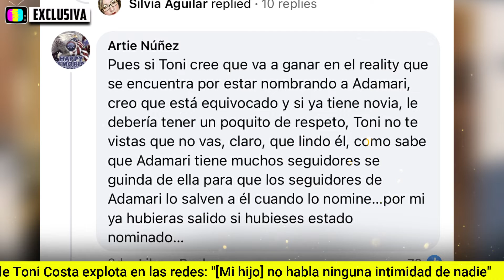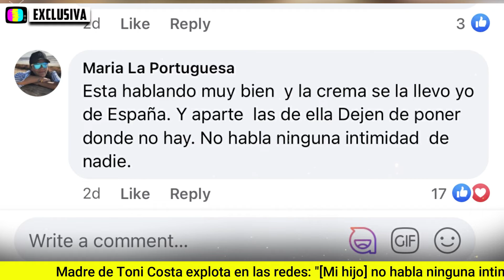😱Madre de Toni Costa LO DEFIENDE ante LAS CRITICAS por este HABLAR de ADAMARI LOPEZ